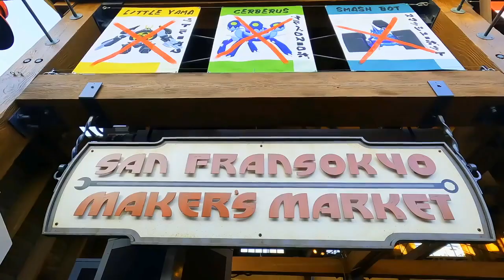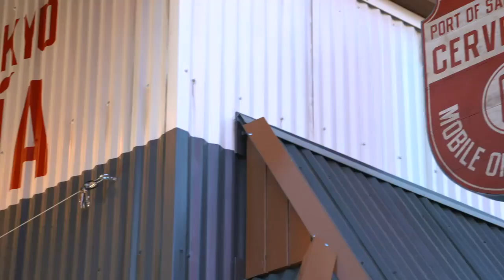Big Hero 6 San Fransokyo Square at Disney California Adventure Theme Park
San Fransokyo Square at Disney California Adventure theme park in Anaheim, Calif., features sights, shopping and cuisine inspired by Walt Disney Animation Studios’ Academy Award-winning “Big Hero 6.” This reimagined area at Disneyland Resort transports guests to the not-too-distant future, in a fictional mash-up of two iconic cities – San Francisco and Tokyo.